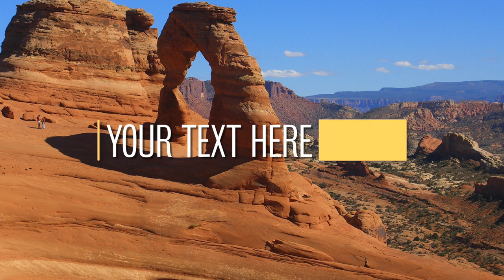WOW Multimedia - Chroma Key Various Titles Bar 1 - Green Screen Templates